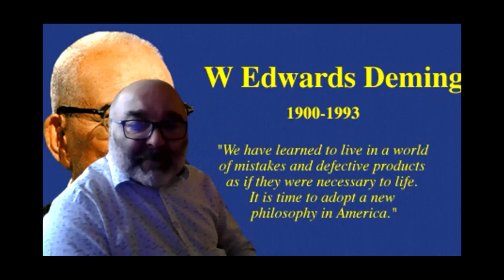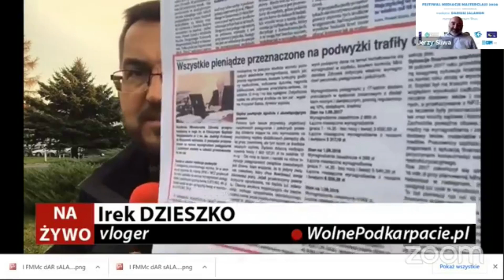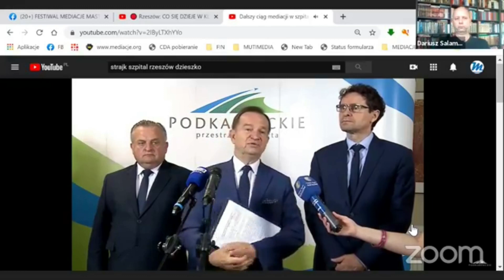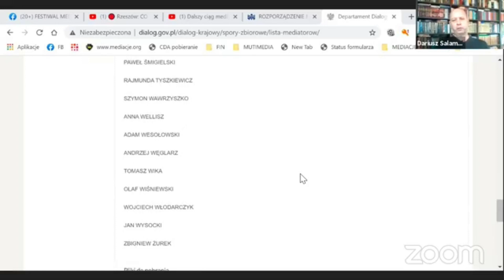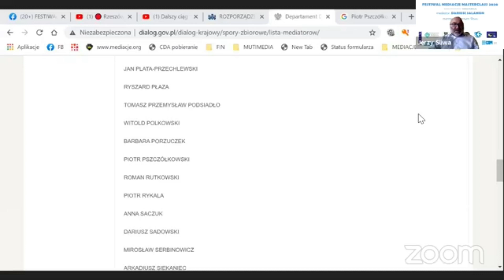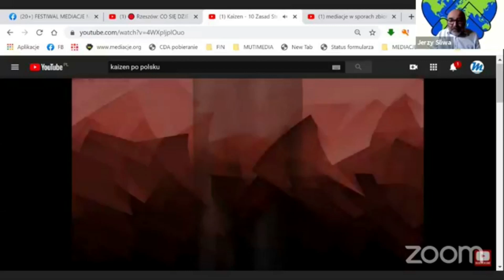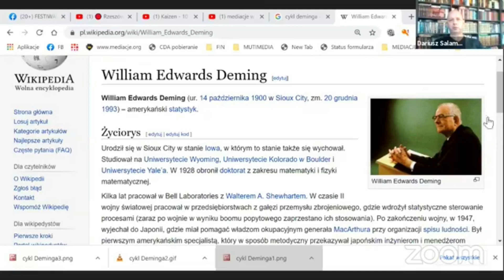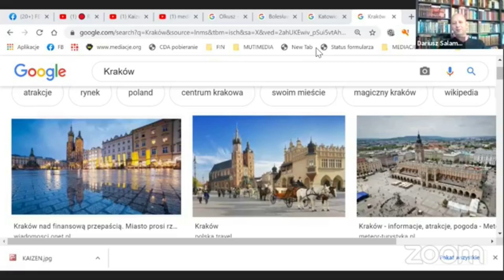WILLIAM E. DEMING KAIZEN DIALOG I SPORY ZBIOROWE